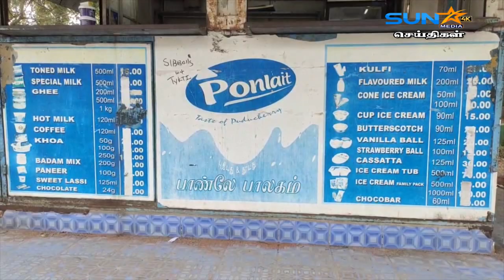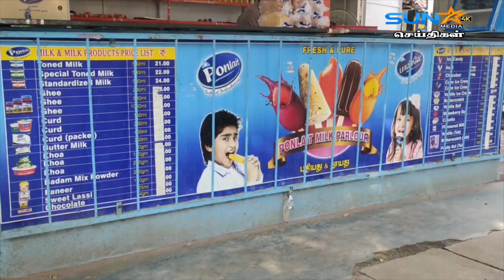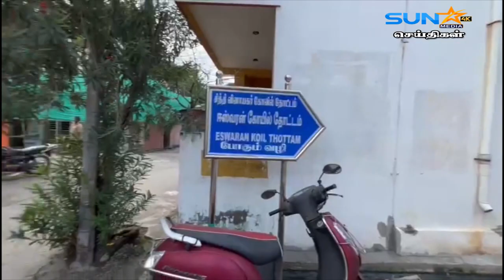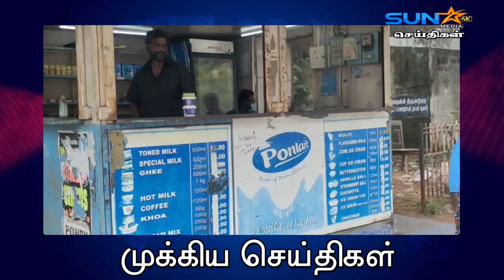தனியார் நிறுவன ஊழியர் கழுத்தை அறுத்து கொலை..17 வயதிற்குட்பட்ட 7 சிறுவர்கள் கைது .....